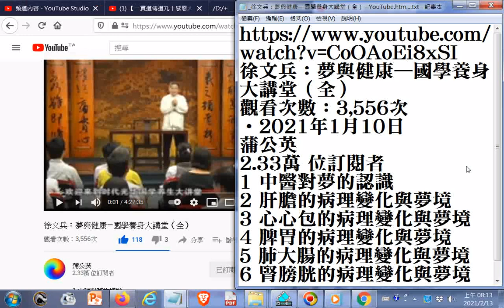徐文兵：夢與健康—國學養身大講堂（全）20210213點閱 +網址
閩南語讀經影片合輯